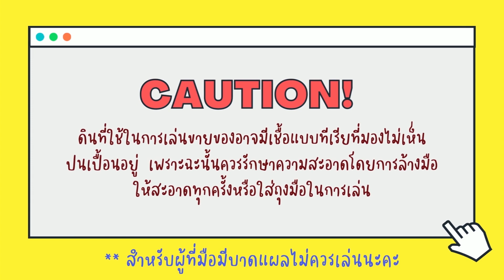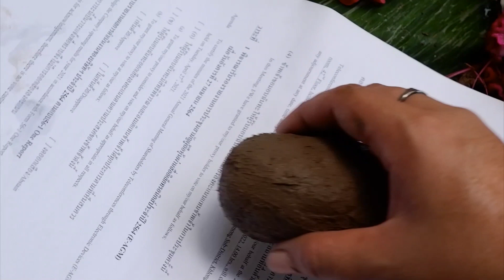เล่นขายของ EP.30 | ขนมปังไส้ทะลัก